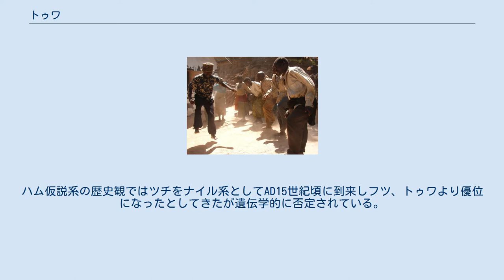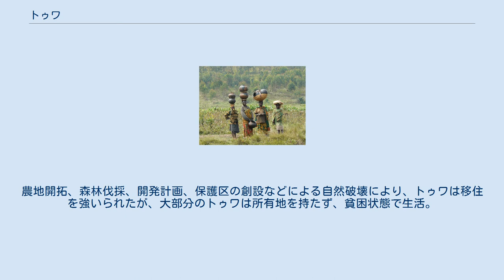トゥワ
トゥワ（Twa、バトゥワ：Batwa）は、中部アフリカ大湖沼地域最古の（主に欧米人から）「ピグミー」と呼ばれる狩猟採集民。
ルワンダではフツ、ツチと同じルワンダ語 (Kinyarwanda) を使用。
 伝統的壷を持つトゥワ女性 フツ（バントゥー人）がこの地域に到達した時代にトゥワを支配下に置いた。
ハム仮説系の歴史観ではツチをナイル系としてAD15世紀頃に到来しフツ、トゥワより優位になったとしてきたが遺伝学的に否定されている。
以降数百年、トゥワはマイノリティーとして存在し、政治的に弱い立場におかれた。
 フツ、ツチ間の対立・紛争（1994年ルワンダ虐殺）についての議論にもトゥワの存在は無視される傾向があるが、ルワンダ内トゥワの約30％は紛争で殺害された。
 トゥワの伝統的踊り トゥワは山林に居住する半遊牧・狩猟採集民族。
農地開拓、森林伐採、開発計画、保護区の創設などによる自然破壊により、トゥワは移住を強いられたが、大部分のトゥワは所有地を持たず、貧困状態で生活。
伝統的に先祖から受け継がれて来た土地は、政府から一度も認められたことは無く、居住地を失ったことへの賠償金も支払われたことは無い。
 トゥワの子供たちの教育機会は少なく、ピグミーの歴史的偏見、差別、暴力、社会からの排除等は存在する。